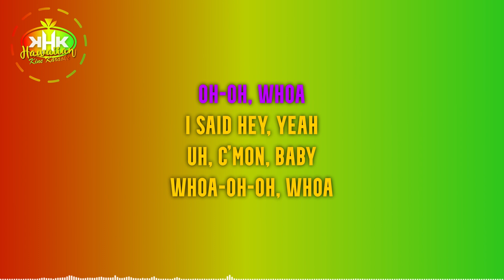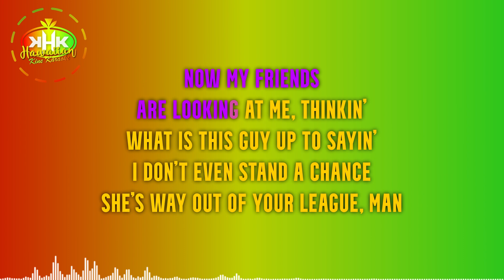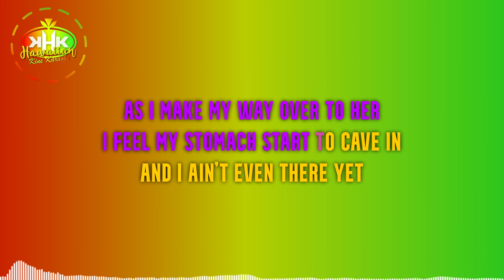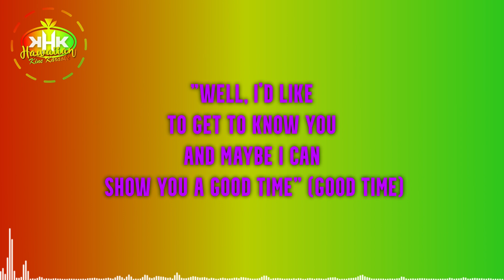Sammy J - Hey (Karaoke Version) - Hawaiian Karaoke